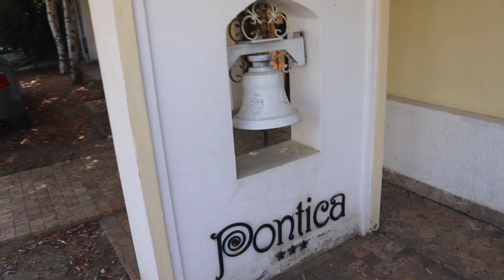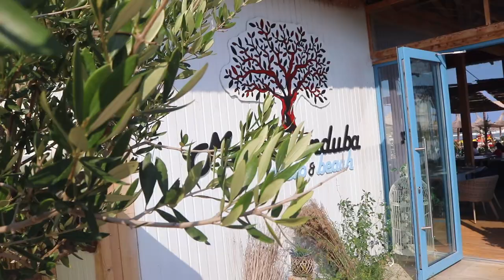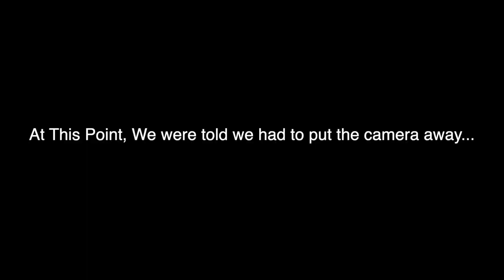First Impressions of ROMANIA’S Beaches! Romanian Beach PARADISE, MAMAIA!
Welcome to MAMAIA! We are super excited for our first day at the Romanian Black Sea, eating, drinking and sunbathing, what more could you ask for!